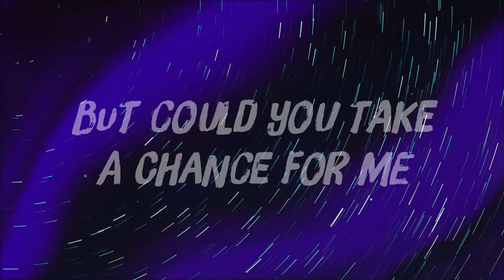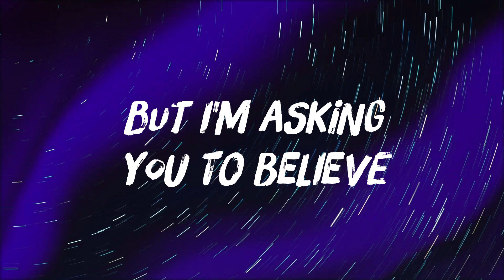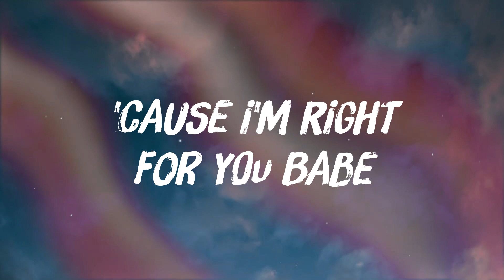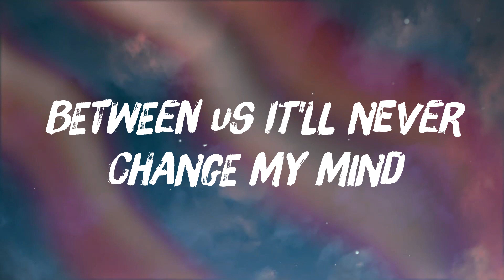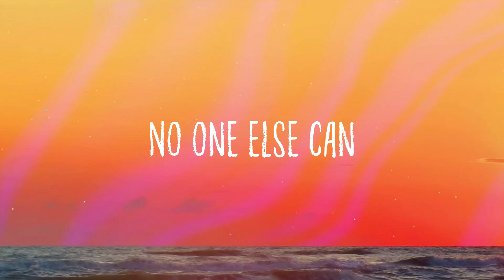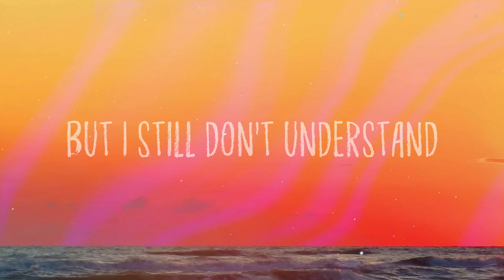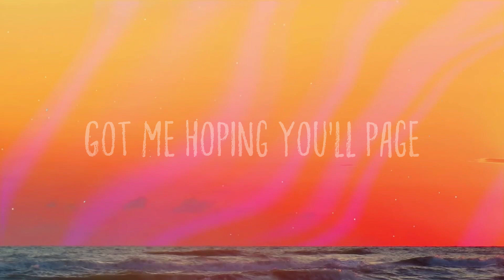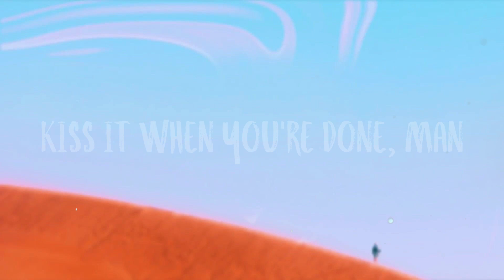Miracle - Calvin Harris, Ellie Goulding {Lyric Video} 🎺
Miracle - Calvin Harris, Ellie Goulding {Lyric Video} 🎺  When you hold me
  Oh no
  Oh no
  But could you take a chance for me